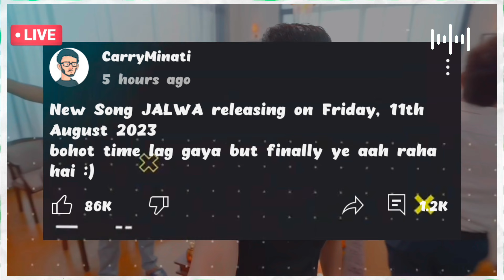Experience the Thrilling Power of CarryMinati's Jalwa Song 🥰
😱‎@CarryMinati  NEW SONG JALWA🔥🥰| carryminati jalwa song reaction

tags-
carryminati jalwa song reaction,
carryminati new song jalwa,
carryminati new roast video,
carryminati new song reaction,
carryminati new song jalwa reaction, carryminati new song review,
carryminati new song 2023

SURPRISE VIDEOS ONLY FOR YOU🫵🫣🥰

Thanks for reading & watch my video